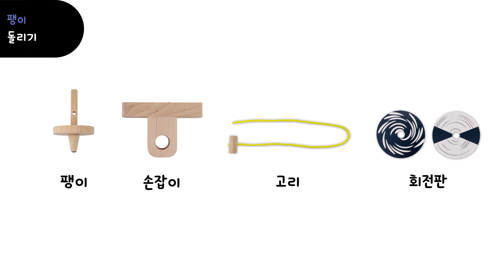안다과학 7호1단계4주 조립영상